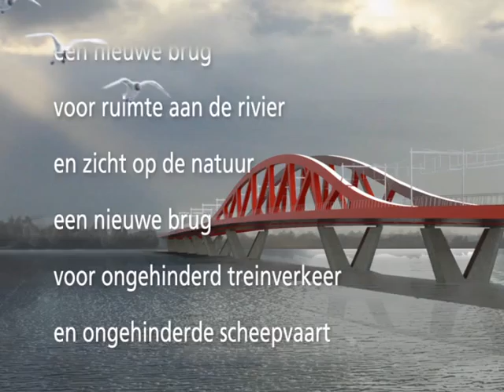Een nieuwe brug - voor ruimte aan de rivier